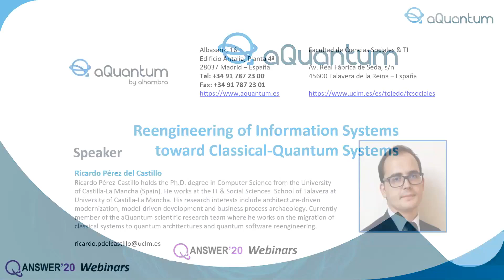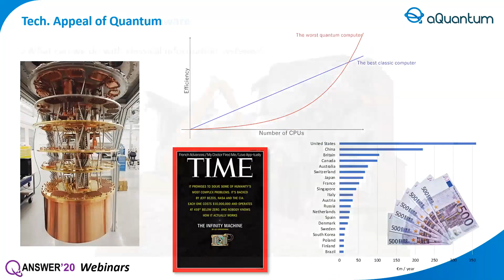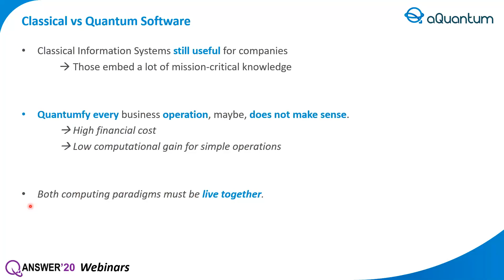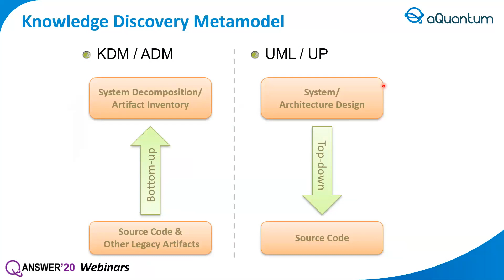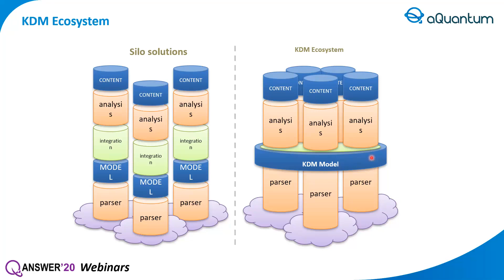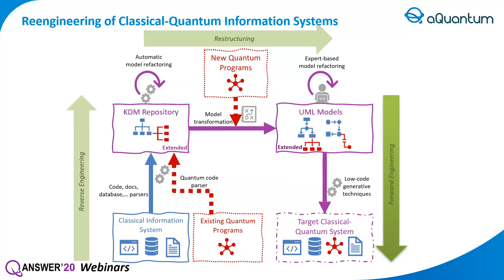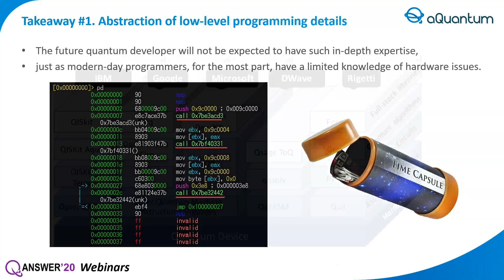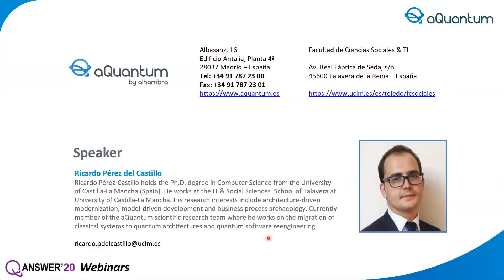Webinar: Reengineering of Information Systems toward Classical Quantum Systems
QANSWER 2020 Webinars | This recorded webinar suggests a software modernization approach (model-driven reengineering) for restructuring classical systems together with existing or new quantum algorithms to provide target systems combining both computational paradigms.